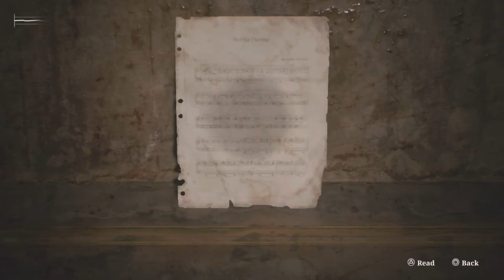Silent Hill 2 Remake Part 6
Thinking of maybe a new outro soon, maybe a better intro too soon. Anyway I hope you all continue to enjoy. :)